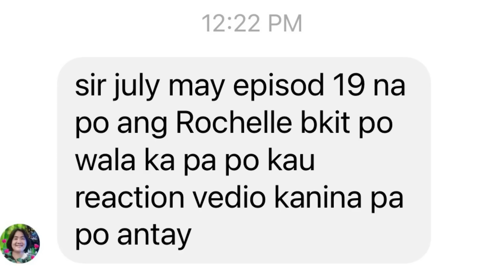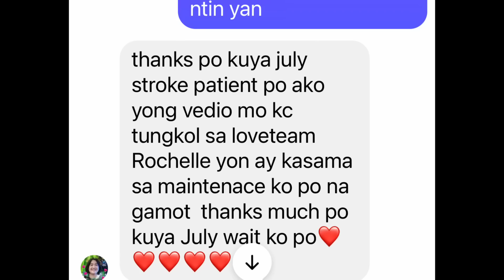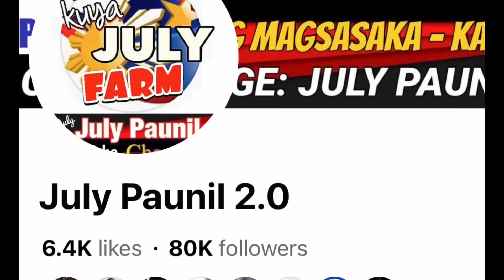REYCHELLE AT ROEL MASYADO NG CLOSE NA? PANAY PA ANG PAGHAWAK PARA LALONG MAGPAKILIG? KALINGAP RAB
VLOG - 913 | REACTION VIDEO | REYCHELLE AT ROEL Of MALALAG HALOS MAGKADIKIT NA ANG MUKHA

ate melissa
 @Kalingap RAB
 @Pugong Byahero
 @Vergilyncares2.0 official Mix Vlog
 @The Hungry Syrian Wanderer
 @Rene OC ​